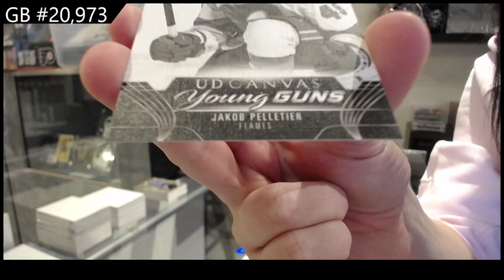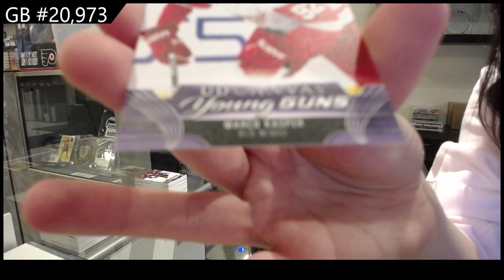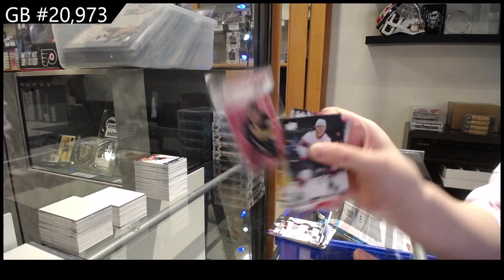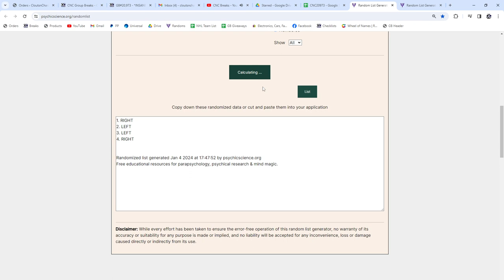2023-24 Upper Deck Series 1 Hockey 5 Box Break - CNC GB #20,973